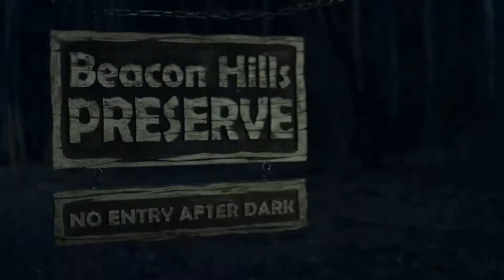Stiles Tells Scott About The Body - Teen Wolf 1x01 Scene